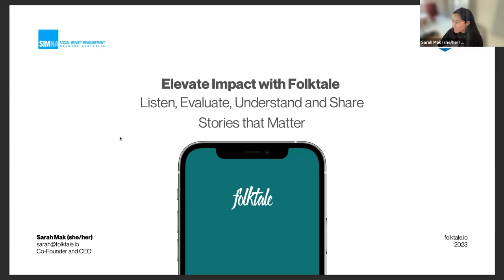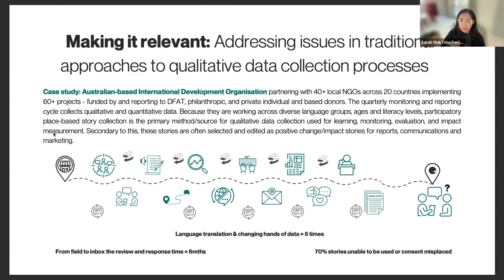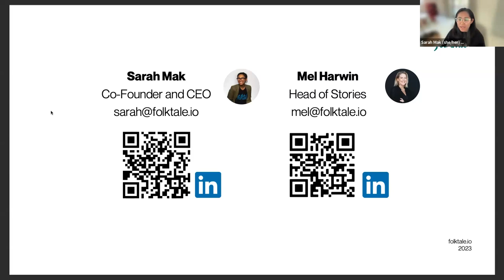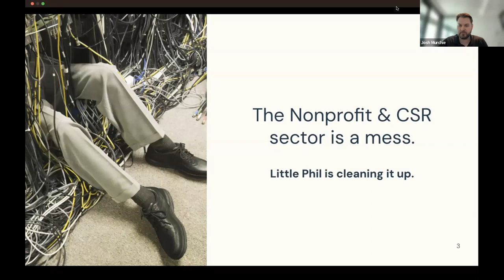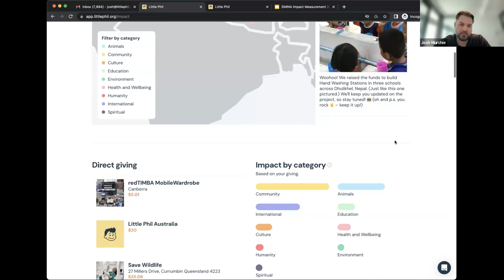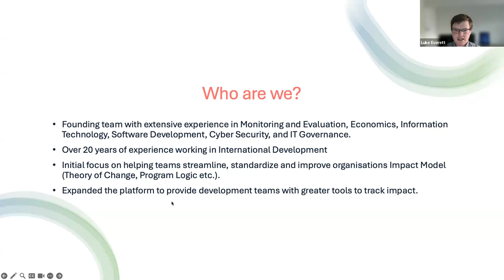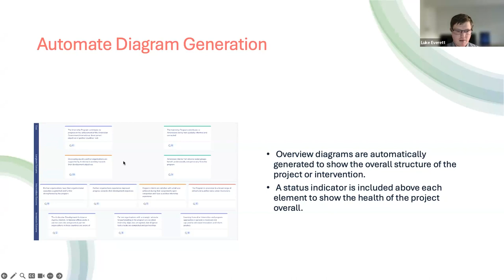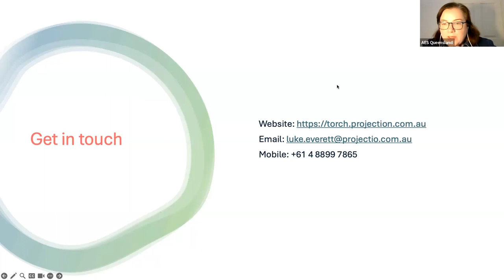Queensland impact measurement platforms & tools you should know about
This virtual event will provide an opportunity for evaluators & social impact professionals to learn about local impact measurement platforms & tools that have come out of Queensland.

Hear about innovative ways to collect stories from individuals and communities, an easy way to track charitable giving impact and a platform to design, measure and adapt your program logic.

Sarah is a passionate entrepreneur driving change through real stories. She is the co-founder and CEO of Folktale, a technology platform with a mission to transform how organisations globally approach storytelling in order to monitor, evaluate and communicate their ongoing impact. With a career spanning public health, global development, filmmaking and technology, Sarah is shifting how communities, programs and donors connect their hearts and minds through the power of story.
Josh is Co-founder of little Phil, a micro-philanthropy platform designed to help empower charities for the future. He is also a fellow at Griffith University Yunus Centre for Social-impact Social Entrepreneur in Residence (SEiR), working with students, staff, Alumni, other SEiRs and the university to nurture and inspire the next generation of Social-Entrepreneurs.
Luke Everett is an IT professional that has spent the last 15 years working in International Development with teams working for Australian Department of Foreign Affairs, UK Foreign Commonwealth and Development Office, and US Agency for International Development. After working with teams to design and implement information management systems for stakeholder reporting he started Project IO with some colleagues to improve impact measurement and stakeholder engagement.